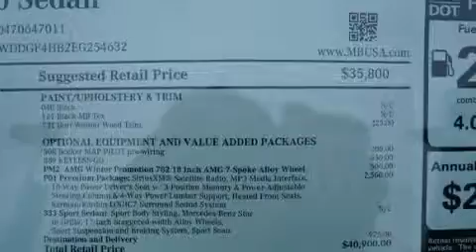2014 Mercedes-Benz New Orleans LA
We've been honored to serve the Baton Rouge LA area , we promise that your experience at our dealership will exceed your expectations ! Year : 2014 Make : Mercedes-Benz Model : Engine : 1.8L 4Cyl Turbo Trans . : Automatic Exterior : Black Miles : 1 Interior : Black Stock : 14M619 Mercedes Benz of Baton Rouge 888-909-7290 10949 Airline Hwy. Baton Rouge , LA 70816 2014 Mercedes-Benz Baton Rouge LA